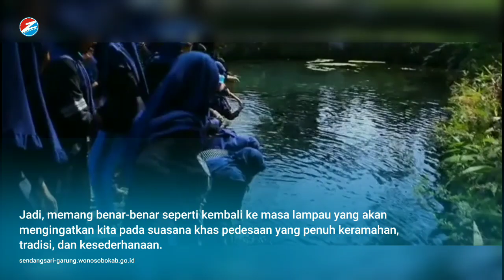Desa Wisata di Wonosobo Ini Ingatkan Kita pada Suasana Khas Pedesaan yang Ramah dan Sederhana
Selengkapnya klik link dibawah ini